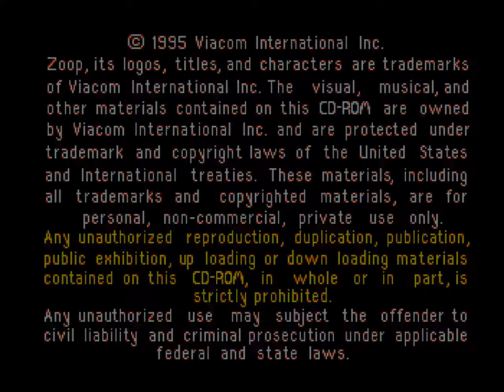Let's Play PSX: Zoop - America's Largest Killer of Time!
The subtitle of this game is pretty crazy. Why does it namedrop America? The original release for Genesis was just called "Zoop". So yes, this is a port, and it's enjoyable actually. I'm not sure I'd say it's the largest killer of time, since I lost interest in much less time than other games, but it wasn't bad as puzzle games go.